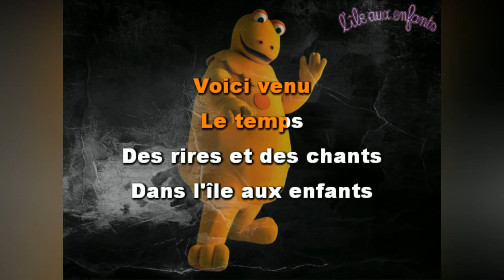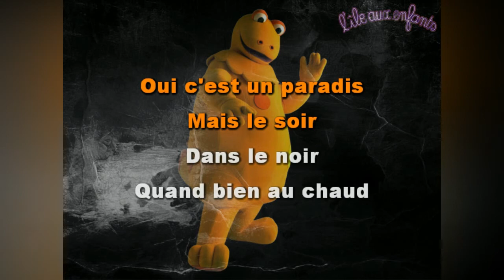Anne Germain • L'île Aux Enfants (1974)